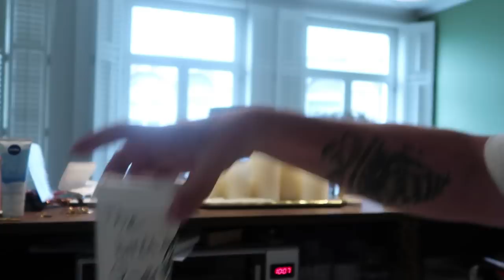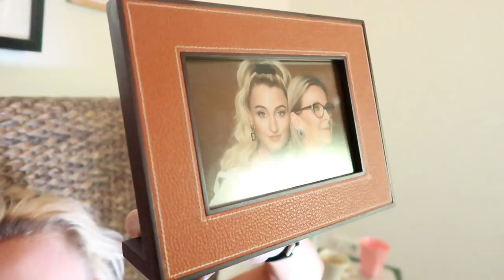HOE OUD BEN IK GEWORDEN? 🎈 VLOG 251 ⭐ QUEEN OF JETLAGS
Hi guys! In deze vlog ga ik samen met Monica naar het strand en bootje varen. Ook gaan we naar het Rijksmuseum in Amsterdam en ben ik aan het einde van deze week jarig! Veel plezier met kijken en tot zondag!